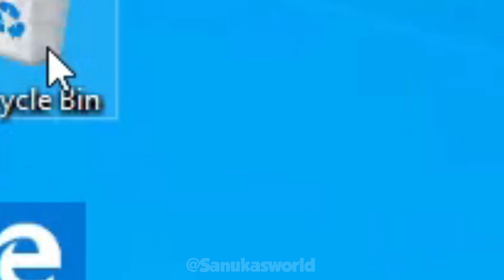How to (Not) Download a Virus !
How to not download a virus. There are so many fake downloads that can get you a virus easily, so stay safe on the internet !

**This video is for entertainment & awareness of threats online**

Thank you very much for watching and leaving feedback. All your warm support really inspires me to work even harder on my creations.

Thank you so much for your support, I love you all so much!!!

- Sanuka's World - ☺☺